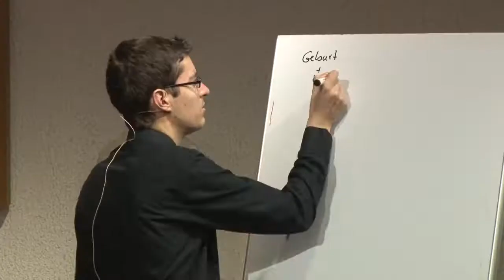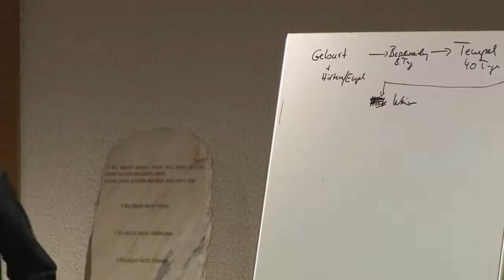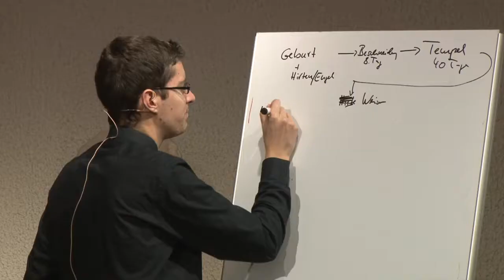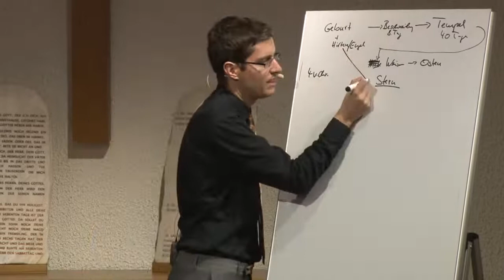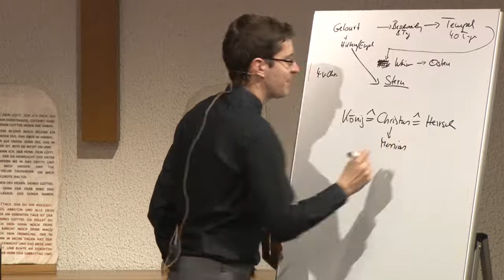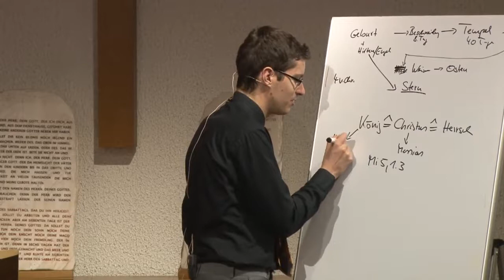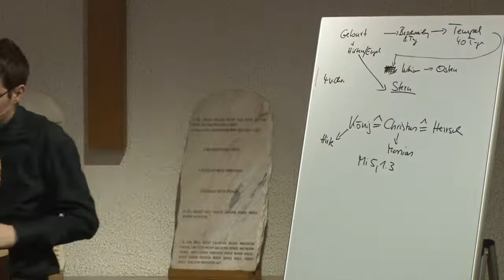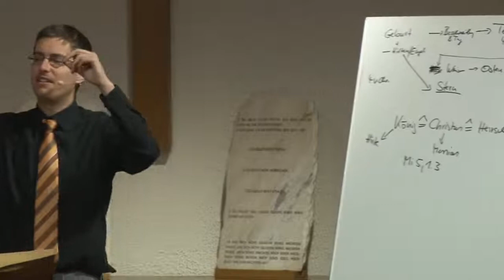Der Ersehnte: 17. „Weise aus dem Morgenland“